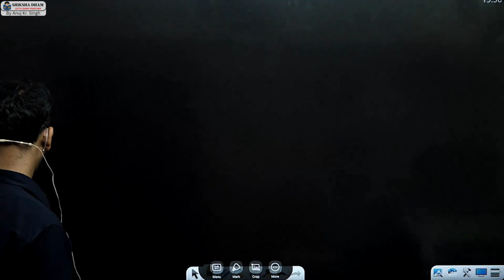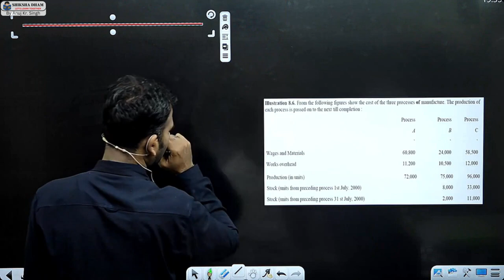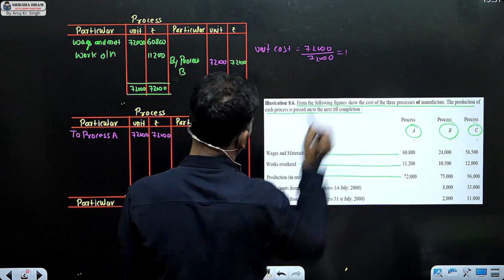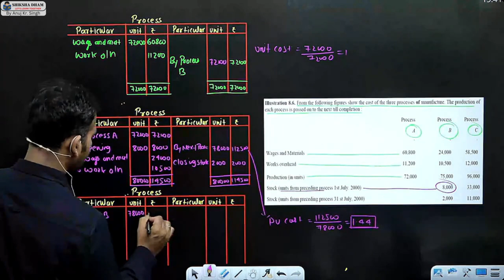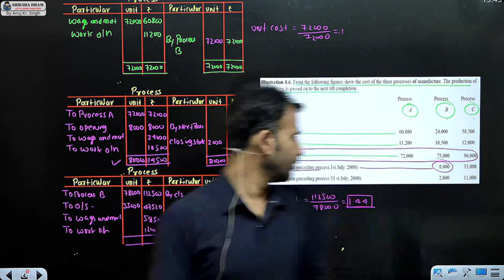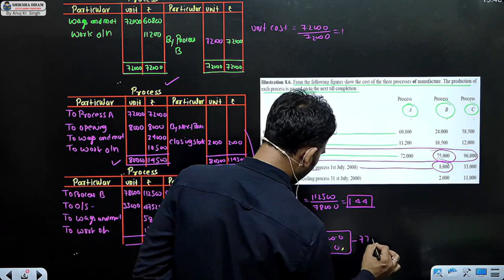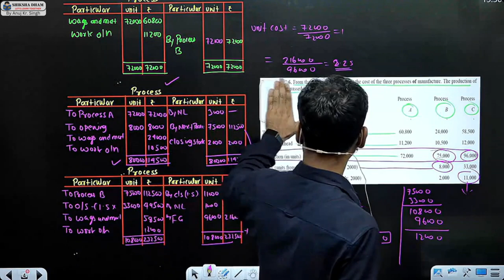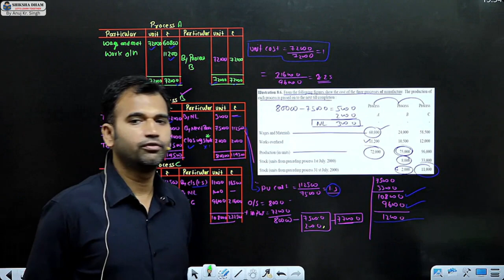cost account class for bcom / process a/c / part 4 / cost a/c for du / sol / b.com / by anuj sir